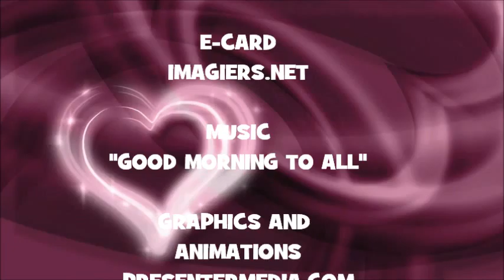¡FELIZ CUMPLEAÑOS VARSHASB!